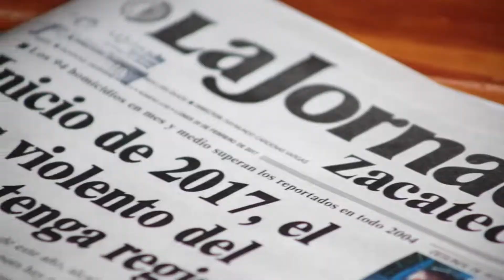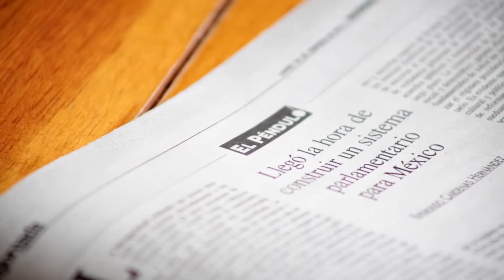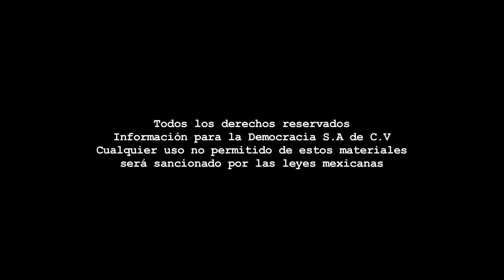Videocolumna - Urge preparar un proyecto alternativo para en caso que TRUMP dinamite el comercio/R.C